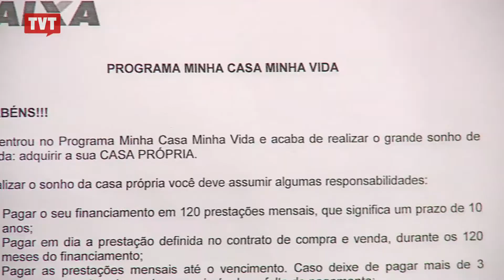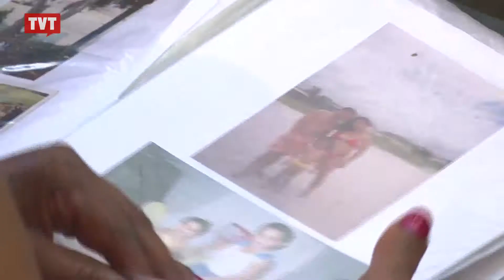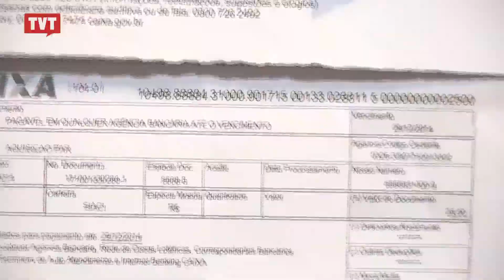Bom para Todos: Minha Casa, Minha Vida: Programa de habitação para população de baixa renda - 1/3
Sair de casas precárias, equilibradas em áreas de risco é o maior desejo da população brasileira de baixa renda. Ter casa própria soa como um sonho impossível para esta população. Mas, a soma de esforços de todas as esferas de governo vem, aos poucos, rompendo barreiras e reduzindo, mesmo que aos poucos, o tão falado déficit de habitação. Conheça o Programa Minha Casa , Minha Vida.​

Tema: Minha Casa, Minha Vida: Programa de habitação para população de baixa renda